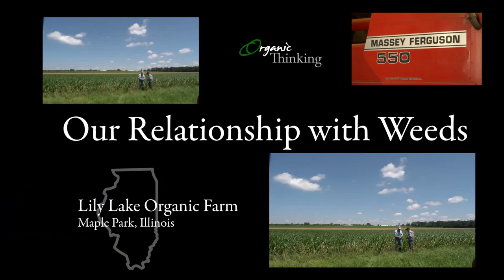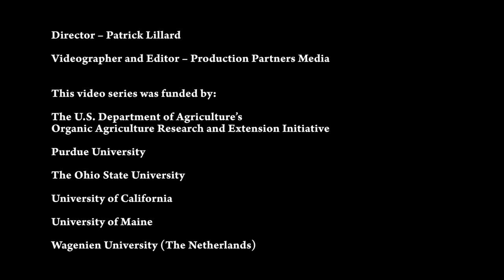Our Relationship with Weeds - Lily Lake Organic Farm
Dave Campbell has been growing small grains and row crops organically for over 40 years, and diligently plans how to manage weeds months in advance. In this video, Dave explains his approach to weeds and the different practices he uses to manage them.